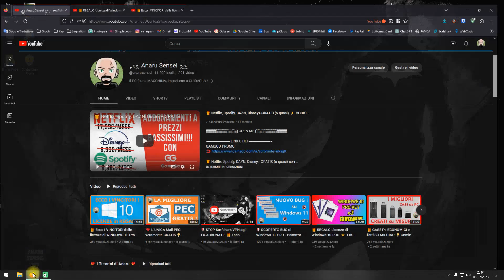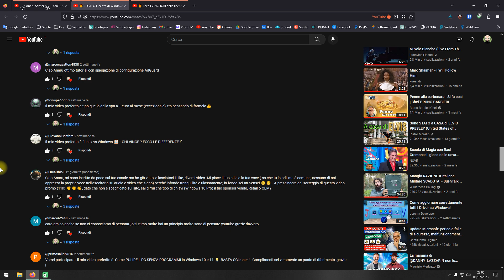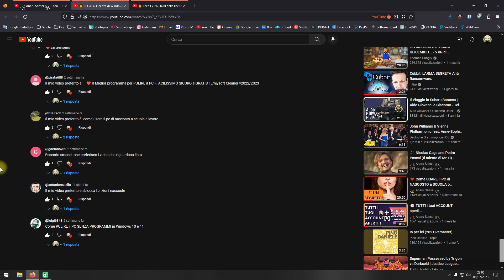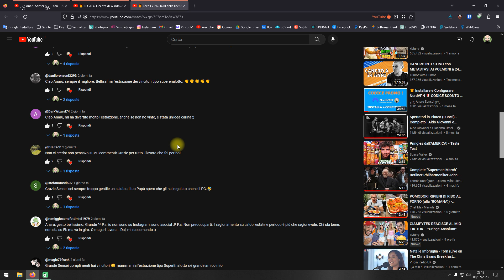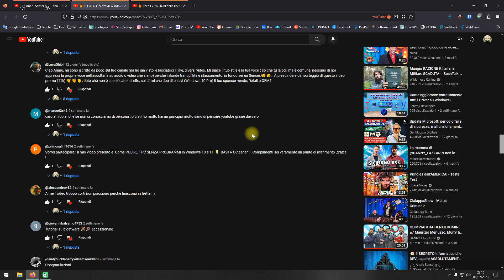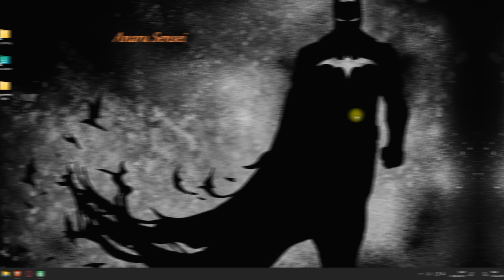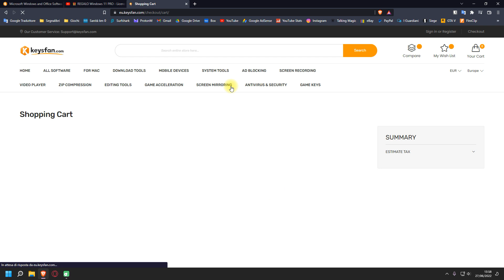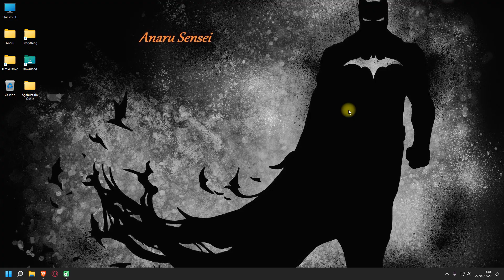🎁 ALTRE 2 licenze in REGALO di Windows 10 PRO ⭐️ BASTA 1 COMMENTO !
Ottieni Windows e Office in modo facile e sicuro